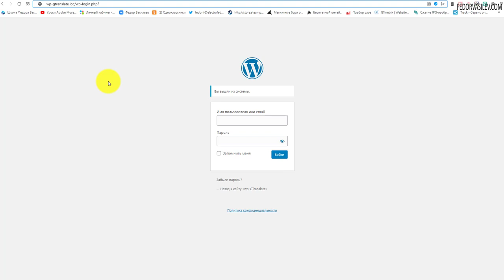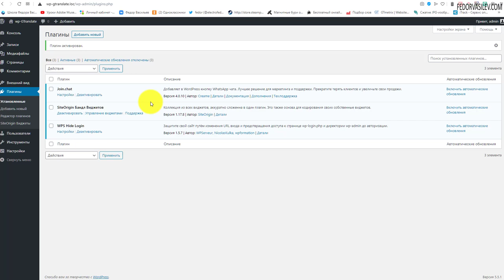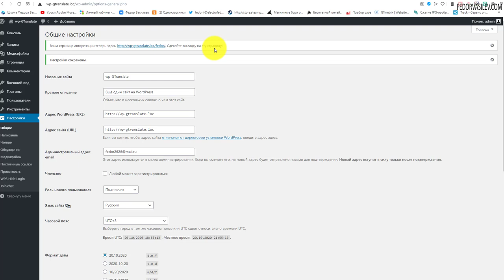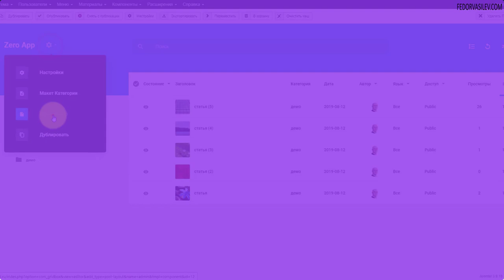Защита админки в WordPress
В этом видео я покажу маленький плагин на WordPress, который поменяет путь к странице авторизации на секретный. Таким образом мы серьезно защитим наш сайт на WP.